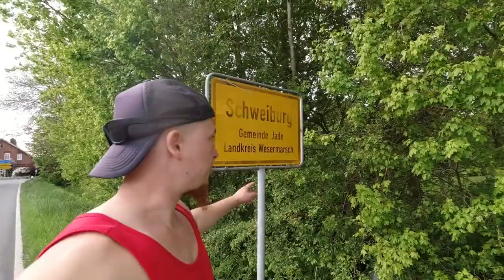120 km zu Fuß zur Jever Brauerei (Tag 3/4): Barghorn - Diekmannshausen - Schweiburg - Varel (32 km)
Ich habe eine 4-tägige Wanderung von Bremen bis zur Jever Brauerei gemacht. Dies ist Tag 3 der Wanderung. An dem Tag lief ich rund 32 km zu Fuß über Barghorn, Mentzhausen, Schweiburg, Diekmannshausen, Neuenwapelergroden, Wapelersiel, Hohenberge, Streek, Varel und habe in der Schutzhütte "Goldene Linie" in Moorhausen eine Übernachtung bzw. einen Overnight gemacht.

⇢ Tag 1 (26 km): Bremen - Sandhausen - Ochtum - Tecklenburg
⇢ Tag 2 (31 km): Sannau - Campe - Berne - Eckfleth - Niederhörne
⇢ Tag 3 (32 km): Barghorn - Diekmannshausen - Schweiburg - Varel
⇢ Tag 4 (31 km): Moorhausen - Sande - Schortens - Dangast - Jever

Fanpost Adresse (für Fanpakete):
Andreas T.
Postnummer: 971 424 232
Packstation 187